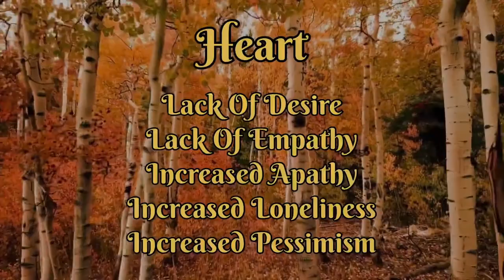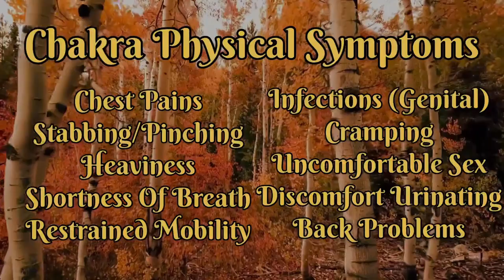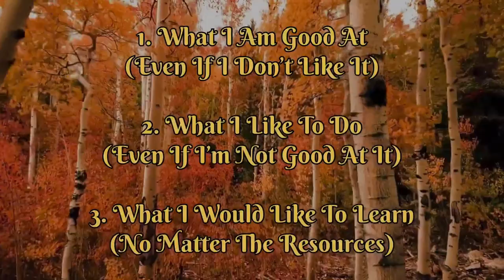PASSION - Motivational Video │ Finding Your Passion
The Awakening Vault Inside ☸
The Awakening Vault, you’ll gain access to a treasure trove of resources: guided Reiki healing videos, in-depth workshops, masterclasses and live session replays that help you align your energy, release blockages, and create meaningful shifts in areas like health, relationships, and career.

Start where you are. Let’s help you feel empowered, grounded, and equipped to manifest tangible results in your life. The Awakening Vault is your pathway to reclaim your balance and amplify your progress.

Earth Magic Jewels  💎
Crystal and Reiki infused jewelry to protect, activate and balance your energy!